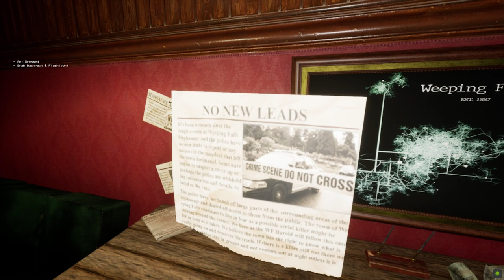One-EYED TEDDY Bear!!!! 🧸 | Weeping Falls Massacre